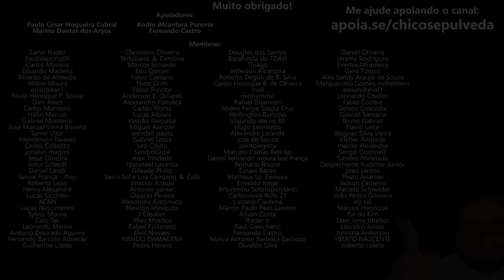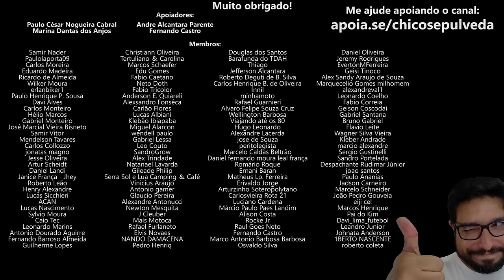OPINIÃO sobre o Festival Interlagos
🔹Faça uma doação em Bitcoin ou Ethereum:
BTC: bc1ql5esj3ctne5gv9mqg54j4gsns280fpu3jfxqjm
ETH: 0x16be8dc1D7f74c1CB2AA2e02089EA5f5fd168bc3